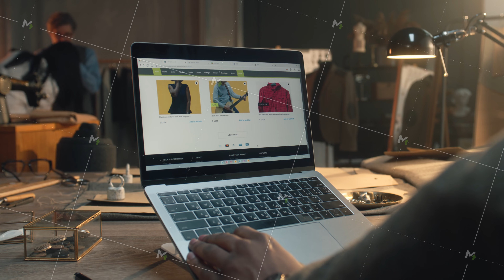Client browsing online shop in atelier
African American client in luxury designer atelier browsing online shop on laptop, watching clothing range, chooses sweatshirts. Concept of fashion and internet shopping. Close up view.